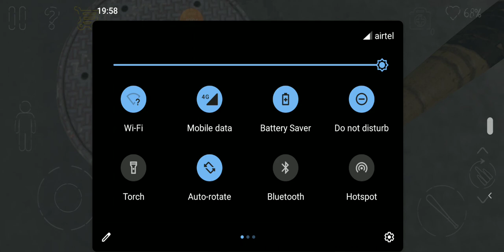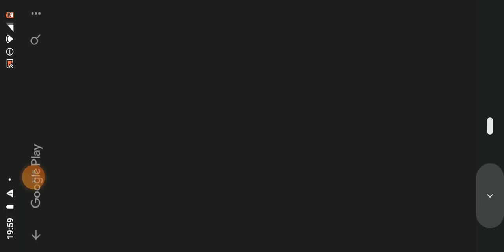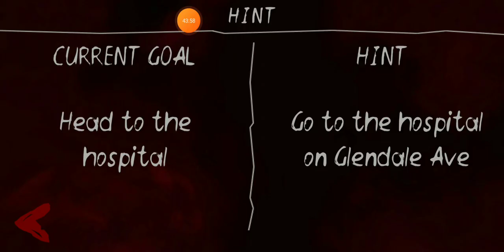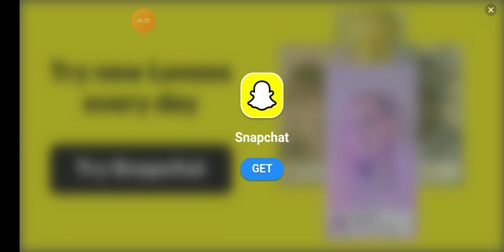Death park 2 part 2